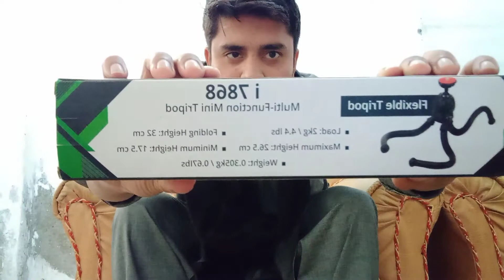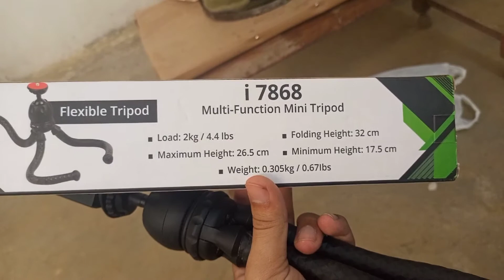Best tripod for vloggers in 2021 || I buy new tripod